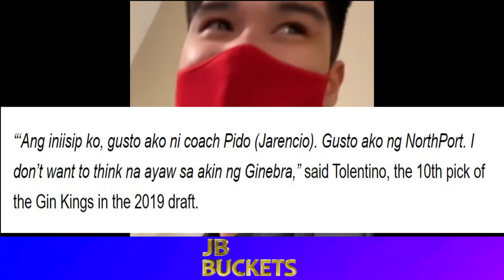Arvin Tolentino PLAYER OF THE WEEK | Jae Crowder AALIS NA Sa SUNS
Eto ang mga latest updates ngayon mga kabuckets